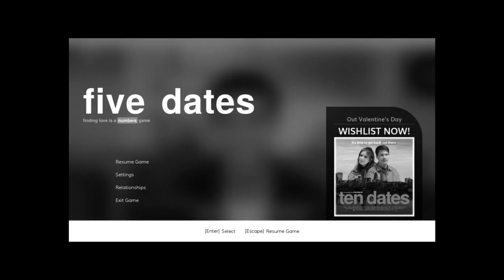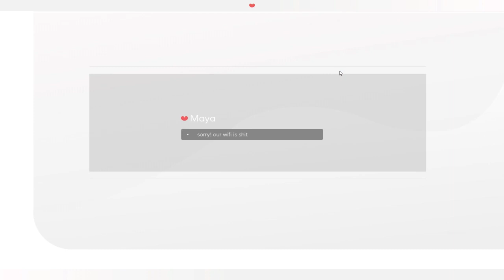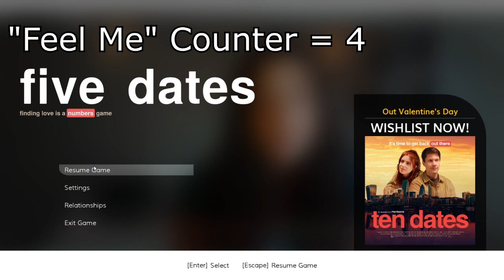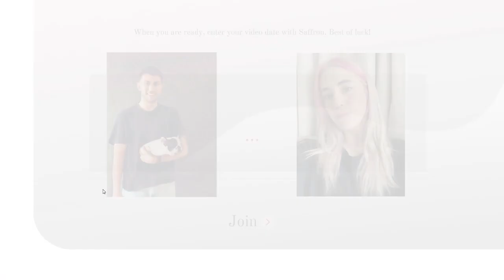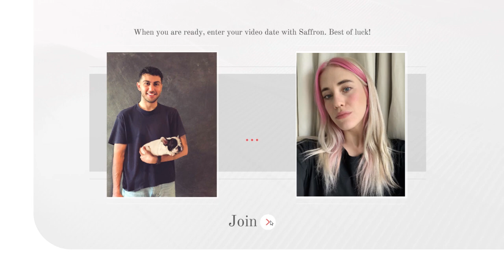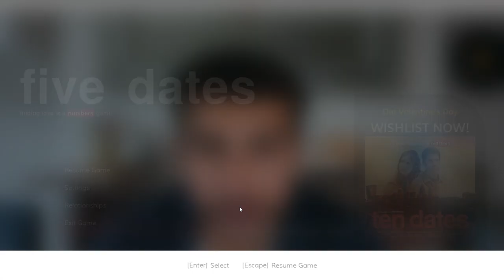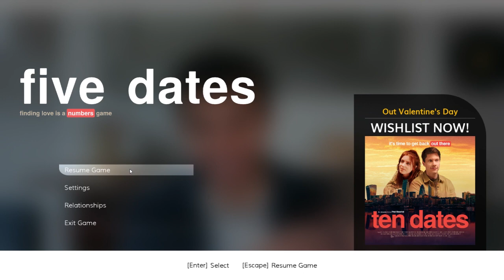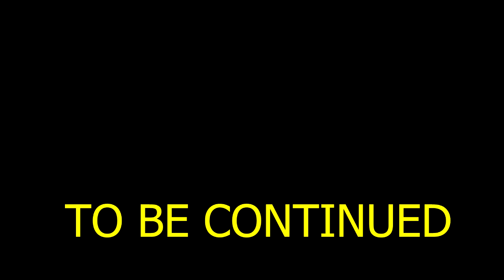We Go on Dates With Baddies!?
(/o_o/)